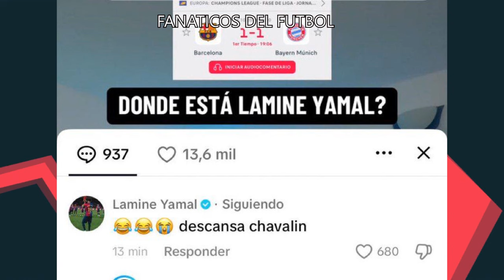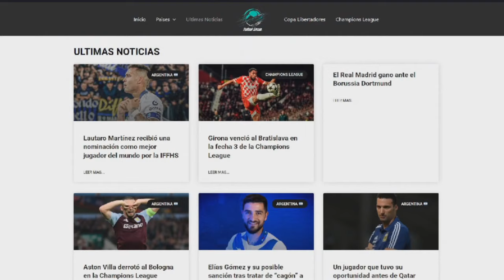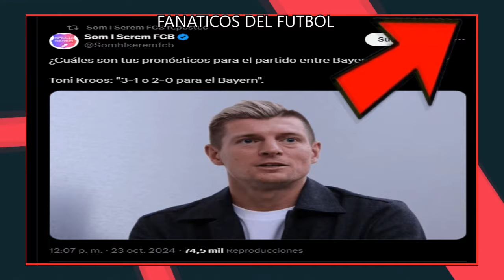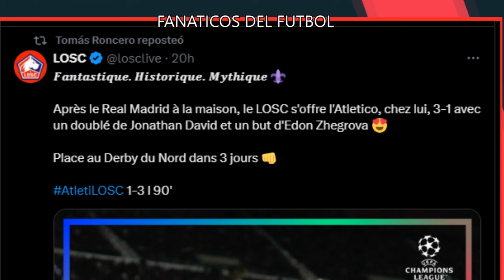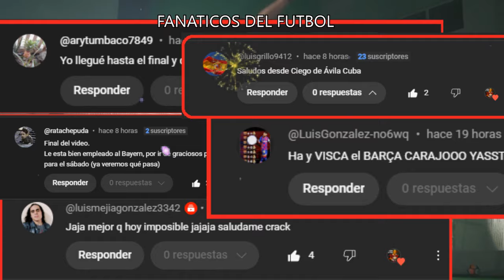💥EXPLOTO TODO EN ESPAÑA, EDU ESTALLA, LAMINE YAMAL RESPONDE Y DESTRUYE A.. Y MAS Futbol Hoy 💣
Unete a mi Grupo en Facebook y Comparte Con La Comunidad

Si Quieres Apoyarnos Economicamente con lo que salga de tu corazon hazlo

Noticias Futbol,
real madrid,
barcelona,
cracks,
messi,
champions league,
cristiano ronaldo,
noticias futbol hoy,
resumen partidos,
polemicas futbol,
robos,
arbitros,
lamine yamal,
guardiola,
 flick
futbol hoy
Futbolhoy
Fichajes